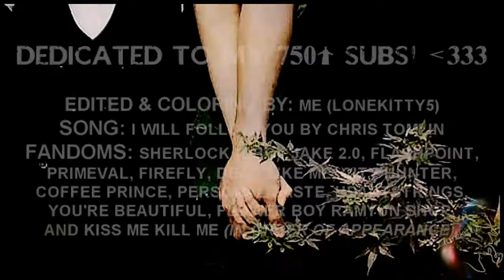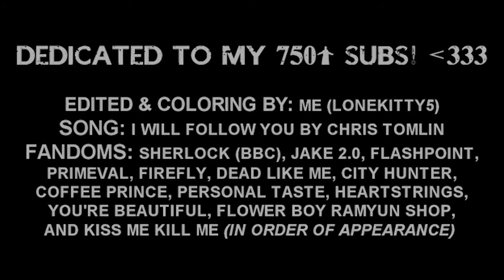Multifandom || Thank you for 750+ Subs! | Where You Go I'll Go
So, as you can tell, I've given up on the 7 vid idea for 700+ sub celebration especially since I've already reached over 750?! It means a lot to me! So, decided to stick with my usual multifandom vid.

I know this is short but I knew if I made it longer, it would take more time and then it would probably never get done. I included at least one scene of a couple from every fandom on my laptop at the moment. I don't vid all of these shows often (like Flashpoint or DLM), I know, but hopefully there's at least one couple that each of you like. Since I was short on time, I kept it simple without any major effects or overlays. Isn't this such a beautiful song? Been wanting to vid it ever since I saw this vid

The pictures at the end highlight some of my all-time favorite ships!

Coloring: by Me
Song/Fandom: See end of vid!